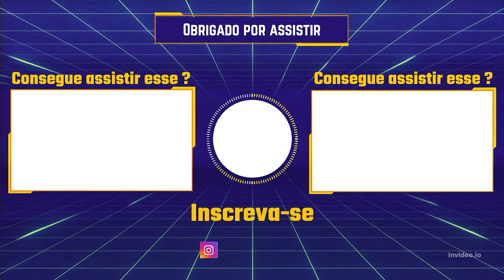GOD OF WAR RAGNAROK PC, LOCALIZAÇÃO TODOS OS COLECIONÁVEIS EXTRATORA DE RADSVINN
AJUDE O CANAL COM QUALQUER VALOR PELO LIVE PIX, É RÁPIDO E SEGURO

EXTRATORA DE RADSVINN
00:00 INTRODUÇÃO
01:22 CORVO 1/1
02:03 EXTRATORA 1/1
03:07 BAÚ NORNIR 1/1
04:28 CONHECIMENTO 1/1 - PERGAMINHO - SUBINDO OS DEGRAUS

TODOS COLECIONÁVEIS DE SVARTALFHEIM (TODAS AS REGIÕES) NO LINK ABAIXO